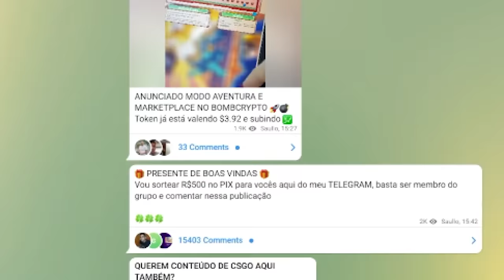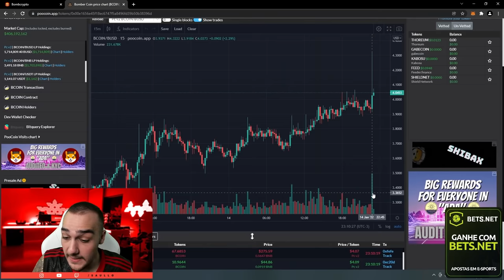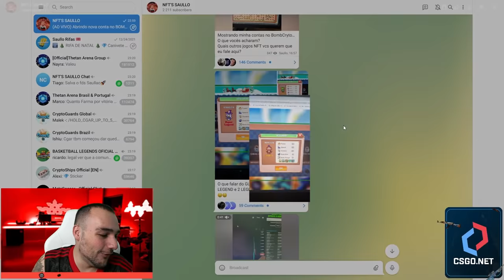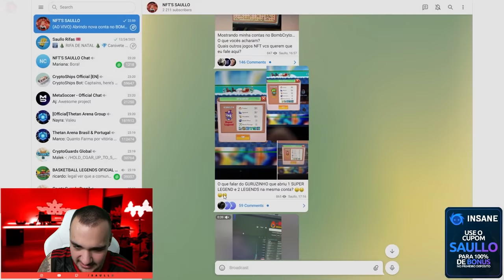BombCrypto AINDA VALE A PENA? Abri uma nova conta 😱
Abri uma nova conta no BombCrypto de tive muita sorte nesse Jogo NFT... Gastei 200 BCOIN para dar 20 tiros
★Entre no TELEGRAM VIP do Saullo (totalmente GRÁTIS)